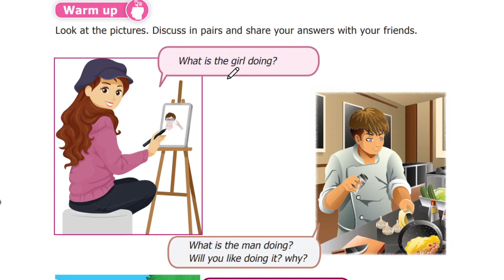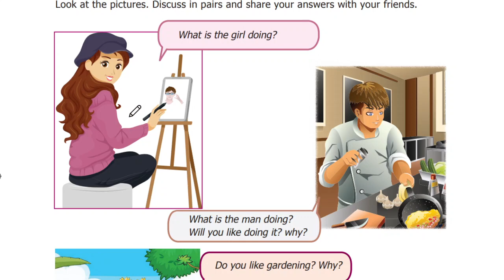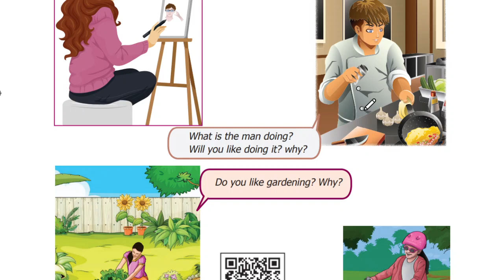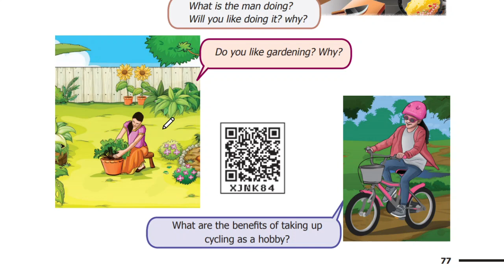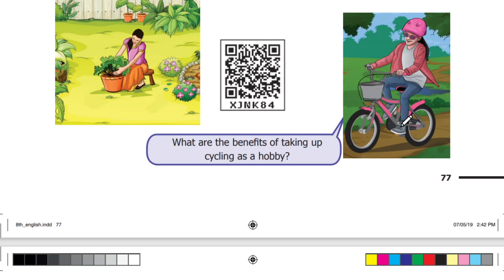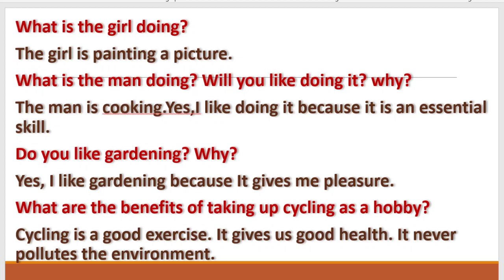Hobby turns a successful career warm up questions | 8-th std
Hobby turns a successful career warm up questions explanation in tamil